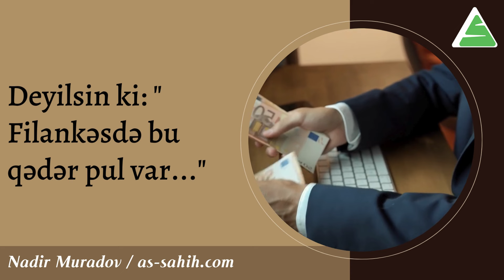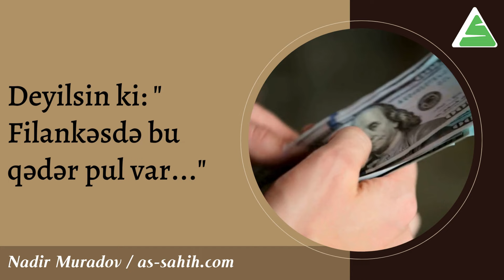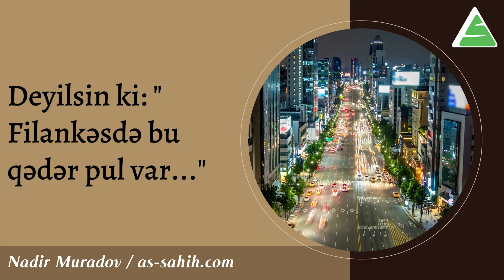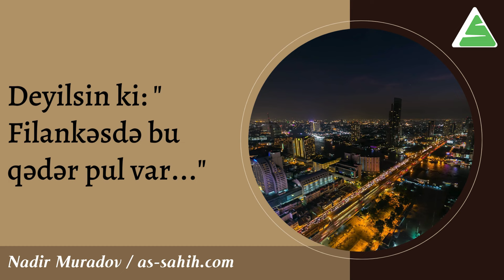Deyilsin ki: " Filankəsdə bu qədər pul var..." | Nadir Muradov